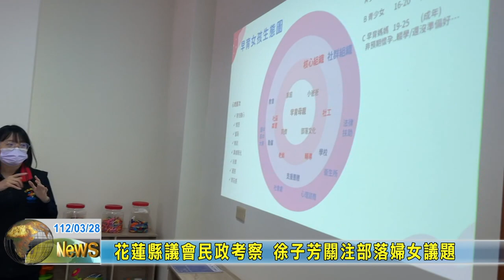20230328 04 花蓮縣議會民政考察 徐子芳關注部落婦女議題